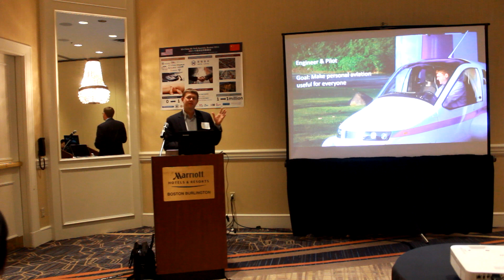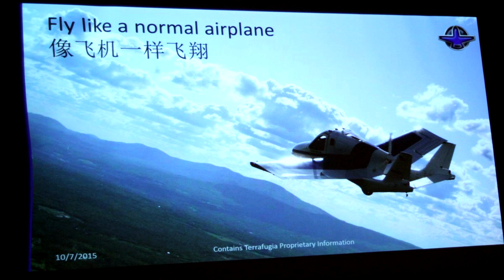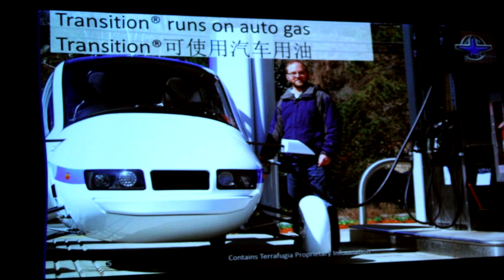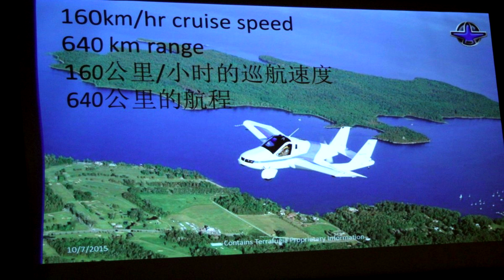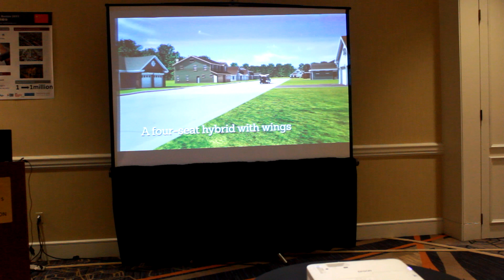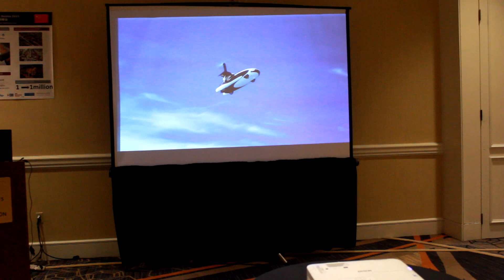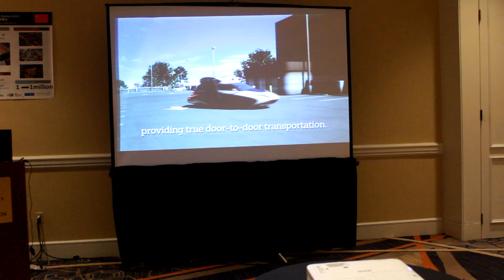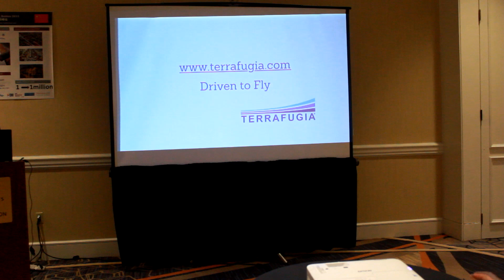Terrafugia Flying Car Is Certified by FAA. Congratulations!!!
Woburn, MA – January 26, 2021 – Terrafugia, Inc. announced today that it has reached a significant milestone by obtaining an FAA Special Light-Sport Aircraft (LSA) airworthiness certificate for its Transition® roadable aircraft.

In this 2015 video, Carl Dietrich talked about the journey of making flying car a reality since Terrafugia, Inc. was founded in 2006.